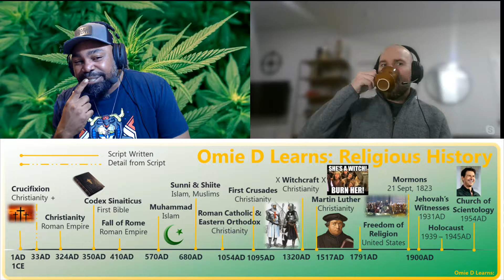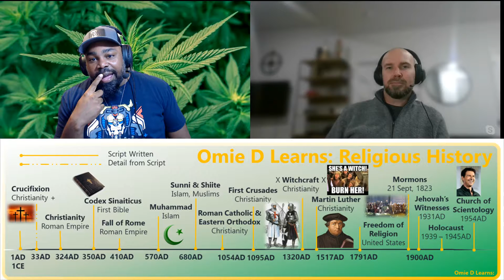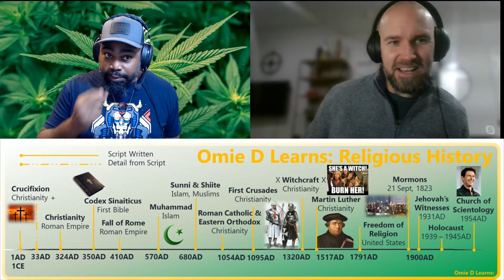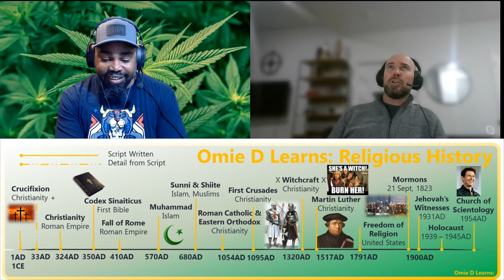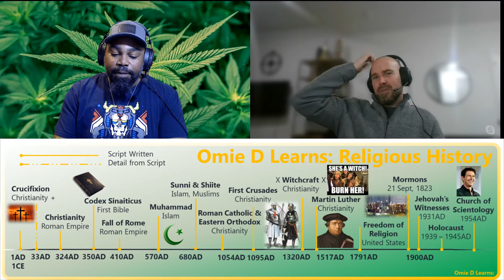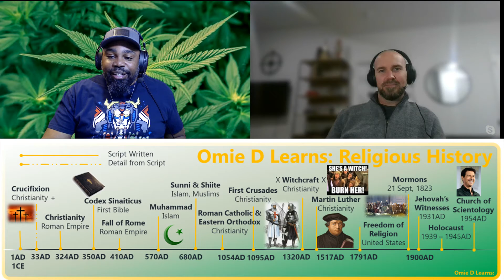Omie D Learns: Religious History (Omie D, Season 2 Ep 4)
Episode Description:
Who is right about the creation of the earth: scientists, Christians, or the Hindus? Ever notice that Plato’s account of the Sinking of Atlantic aligns perfectly with the End of the Ice Age, and the verifiable flooding that inevitably came from that? How is it that we can show the domestication of animals and the beginnings of agriculture thousands of years before Christians claim the world even existed?
Omie D is going to learn the history of religion and to help him out is our good friend Moral Les. Join the conversation in the comments below and follow along as Moral Les takes Omie D through the dates, times and peculiarities of religion becoming what it is today. Feel like you’ve got a good grasp on some missing links? Share in the comments. Wish we would have discussed something a little more in depth? Perhaps it should be an entire episode, let us know!
Documents to Use in Episode/Link for Reference